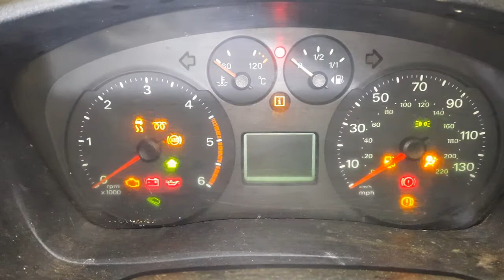V5121 ДВС (Двигатель) Ford Transit 2.2td QVFA